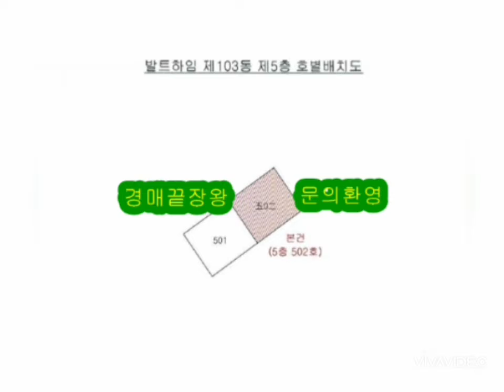경주 부동산경매 - 건천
건천리 꿈애공간, 발트하임, 천포리 에버그린빌